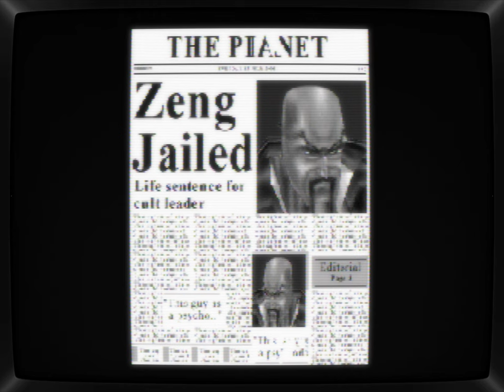Fighting Force | full game CO-OP | no commentary - Swanstation - CRT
Hello Street Fighters, Fighting Force is a pretty cool fighting co-op game, this was my first time finishing the game, I also included all the branching levels and I edited out the fluff and most of the loading screens.
- CHAPTERS -
00:00:00 - intro
00:02:25 - Entrance
00:05:07 - Reception
00:08:18 - Elevator
00:11:59 - Corridor
00:12:19 - Office
00:14:19 - Street
00:18:25 - Driver
00:19:44 - Mall
00:25:47 - Metro Station
00:30:50 - Exo
00:32:30 - Train to Naval Base
00:35:58 - Naval Base store room
00:38:07 - Naval Base Docks
00:43:09 - Vulkan
00:45:03 - Boat
00:50:12 - Lab
00:58:39 - Lift
01:04:23 - Zeng
01:06:31 - Ending
01:07:31 - Credits
01:09:30 - Bronx Bridge
01:14:13 - Bronx Street
01:17:27 - Park
01:20:46 - Park Monument
01:25:30 - Train to Airbase
01:29:24 - Airbase Hangar
01:34:50 - Jetpac
01:36:10 - Airplane